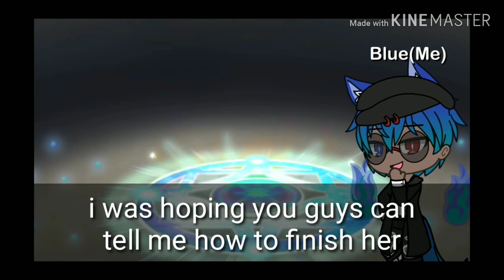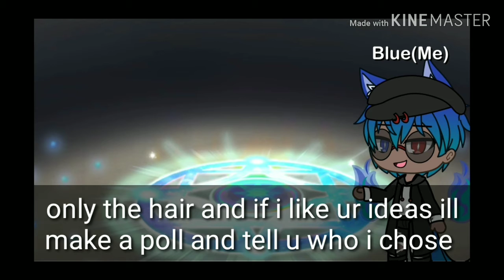Unfinished oc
Allondra is her name